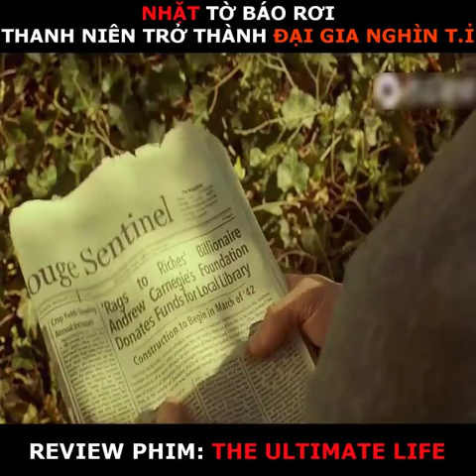Nhặt mỗi tờ báo rơi mà trở thành đại gia nghìn tỉ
Hali Care - Chăm sóc sức khoẻ và dinh dưỡng.
Sẻ Chia Là Hạnh Phúc ❤️❤️❤️
Hotline tư vấn & đặt hàng 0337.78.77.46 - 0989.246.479 nhanh nhất zalo
Địa chỉ: 39/5/14F Đường Số 22, P. Linh Đông, Thủ Đức, Hồ Chí Minh